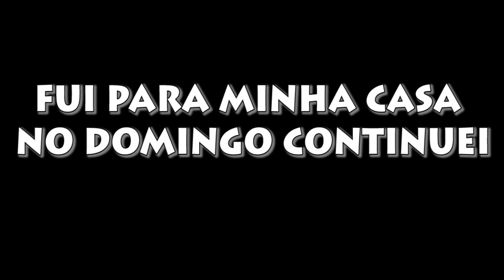UM FINAL DE SEMANA SEM MOTO | AGROZOO LONDRINA